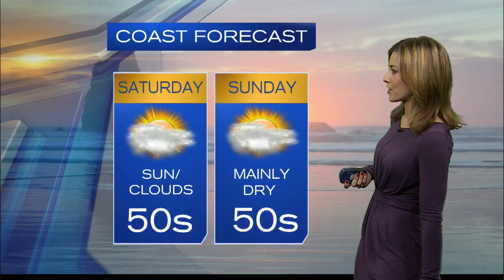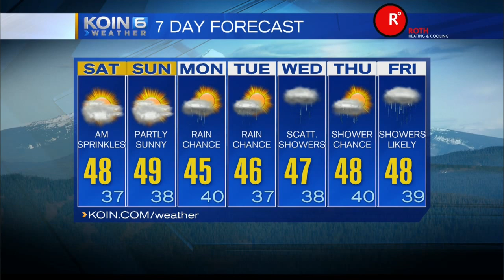KOIN 6 4:30pm Weather Forecast with Kristen Van Dyke Friday December 12 2014